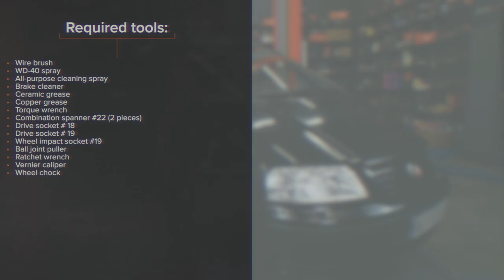Hvordan bytte endeledd på VW SHARAN 1 [AUTODOC-VIDEOLEKSJONER]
Hvordan bytte endeledd / styrekule på VOLKSWAGEN SHARAN 1 (7M9) 1.9 Minivan 2000–2010 [AUTODOC-VIDEOLEKSJONER]

Endeledd til kjøretøyet SEAT Alhambra I (7V8, 7V9) (Baujahr 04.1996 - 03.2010) bør som regel erstattes i én og samme prosedyre. Det er imidlertid noen små forskjeller, på grunn av spesifikke egenskaper ved kjøretøyets design.

⚡ Alle videoer og PDF-veiledninger om utskifting av deler til VOLKSWAGEN SHARAN (7M9): Last ned og se dem på AUTODOC CLUB

0:00 — VW SHARAN 1 – endeledd / styrekule: trinn-for-trinn veiledning for utskifting
0:10 — Jekk opp bilen
1:09 — Skru enden av strekkstangen
1:33 — Skru på en ny strekkstangende
2:28 — Rens festepunktet til felgen
2:46 — Senk bilen og stram hjulboltene, arbeid på kryss